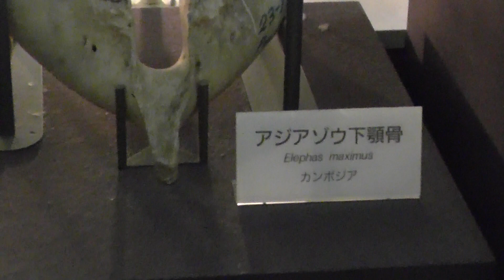化石 （その３５）